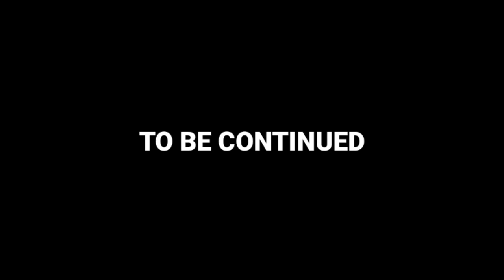order vs choas part 3 - stick war animation - stick war lagacy animation - stick war 3 animation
7 minutes